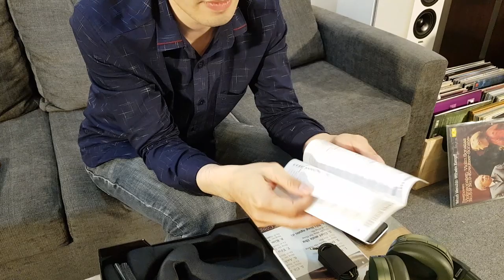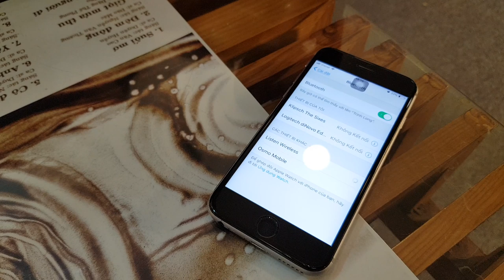Headphone Focal Listen Wireless - Audio Thiên Hà